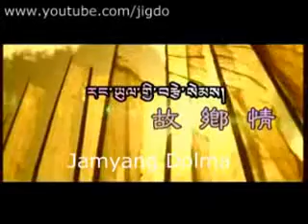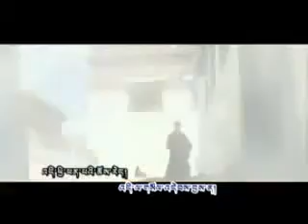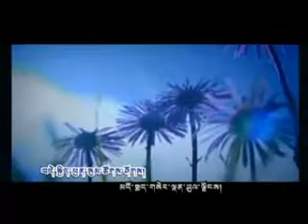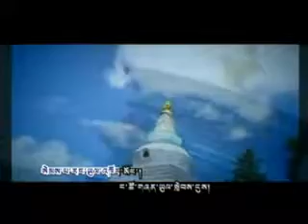Tibetan Song Rangyul Gyi Tsesem - Jamyang Dolma.flv